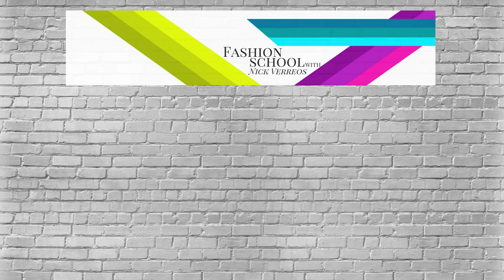How To Drape a Strapless Pleated Bodice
In this "Fashion School with Nick Verreos" video, Nick teaches you how to drape a basic strapless bodice with an attached couture quality pleated drape. Watch him as he shares his Tips & Tricks and makes this advanced fashion tutorial seem simple and easy.